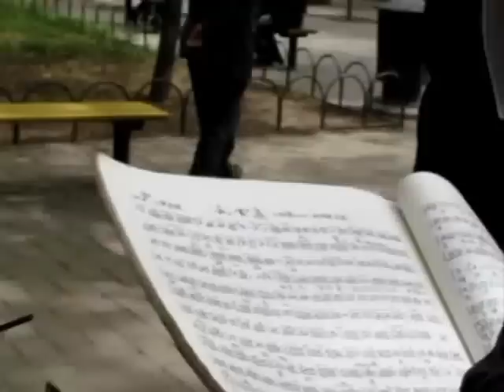北京天坛公园里唱歌、跳舞（2）：唱红歌、摇红旗